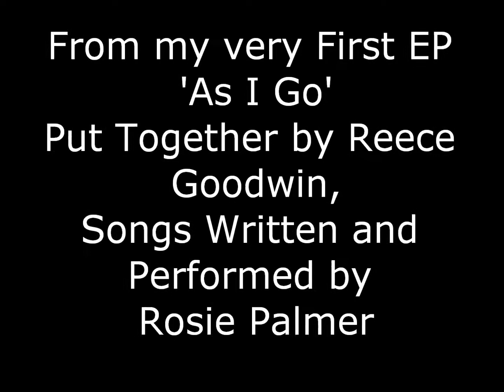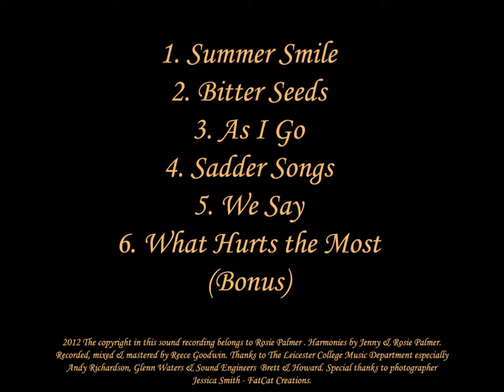Sadder Songs The Finished Movie.wmv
'Sadder Songs'
This is a Promo Video for my very first EP 'As I Go'
Songs Written and Performed by Rosie Palmer
Sound Engineering by Reece Goodwin
Backing Vocals by Jenny Palmer
Bass by Alex Tyrell
Recorded in the Music Studios in Leicester College